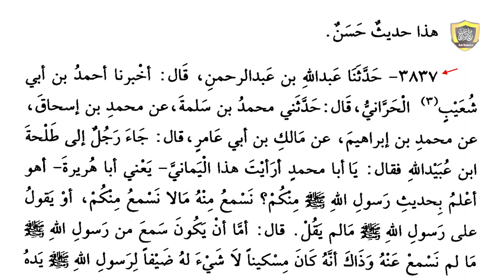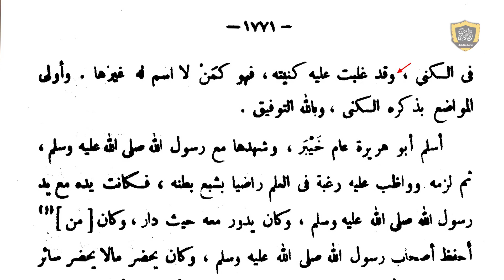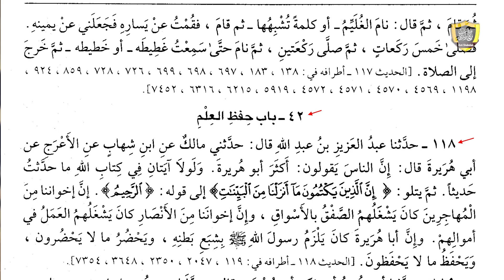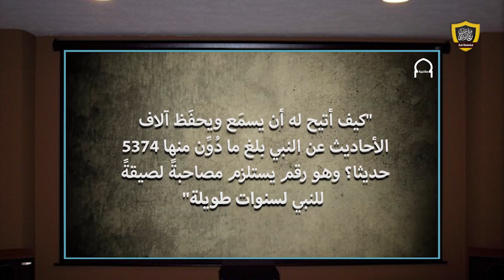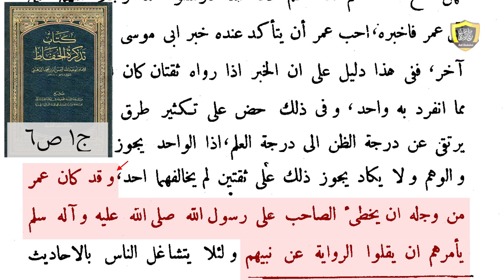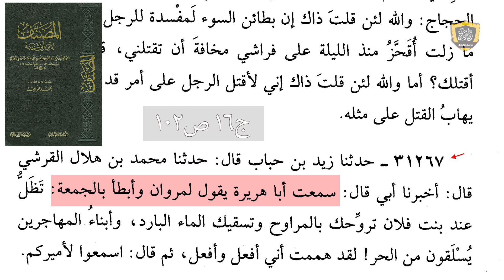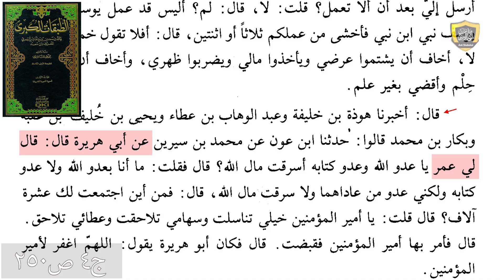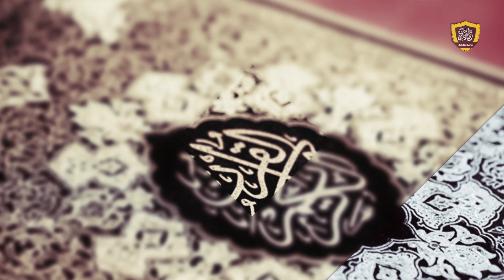الرد على مقطع: سبع حقائق صادمة عن أبي هريرة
الحلقة الكاملة للرد على صفحة أصوات مغاربية
بحث علمي مكتوب: